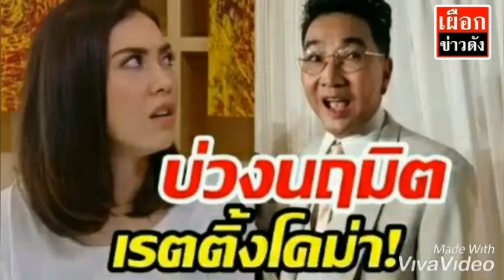บ่วงนฤมิต ของ แมท ภีรนีย์ เรตติ้งตกฮวบ !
แมท สงกรานต์
ไพวงษ์ เตชะณรงค์
บ่วงนฤมิต